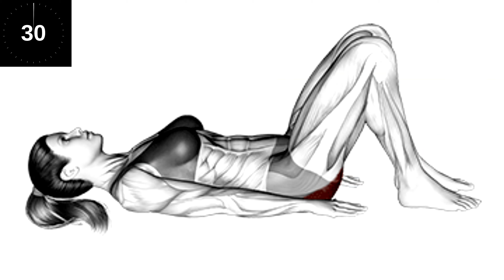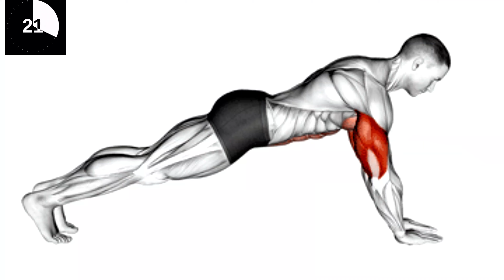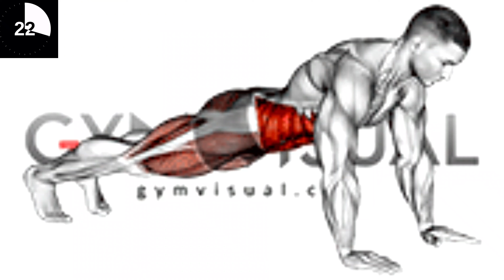7 day workout for beginners with amazing techniques and injury free